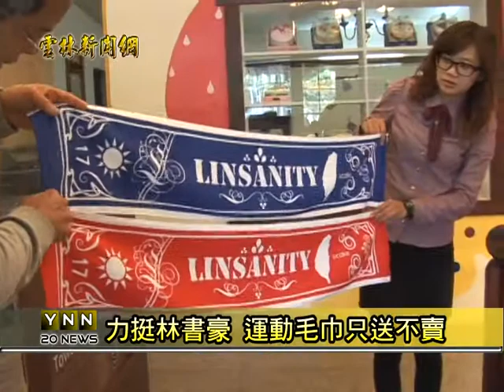雲林新聞網-虎尾毛巾林書豪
在台灣引起風潮的美國籃球選手林書豪，讓許多業者都想趁著機會趕上這波商機，虎尾就有一家毛巾業者，趁著機會製作了一批運動毛巾，而且只送不賣，上面有代表林書豪的英文單字，以及數字17號和台灣地圖，業者表示，因為他和林書豪一樣都姓林，所以特別製造毛巾來相挺。